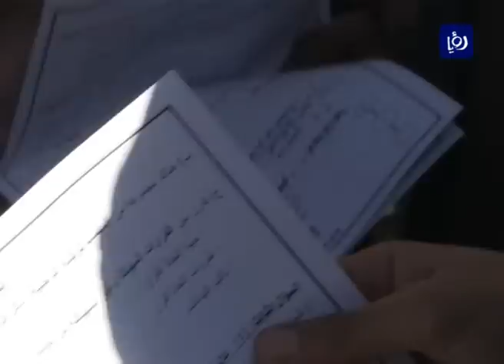نشرة أخبار رؤيا بتاريخ 13-1-2016 Roya News Broadcast 13-1-2016